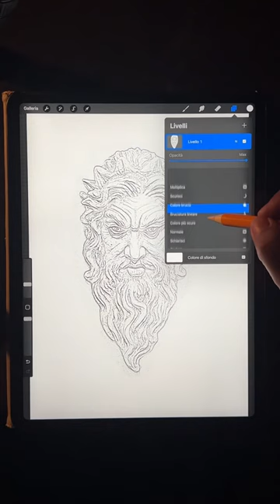Tattoo stencil with IPad ( procreate )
Tattoo stencil With Ipad and @Procreate